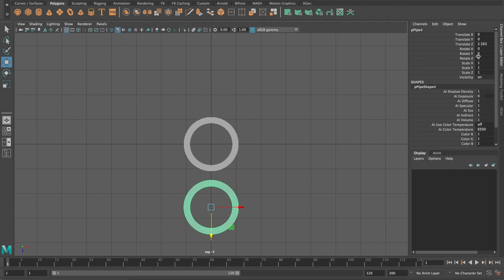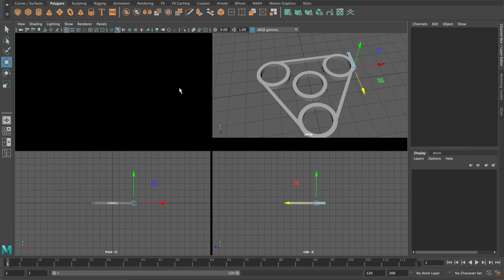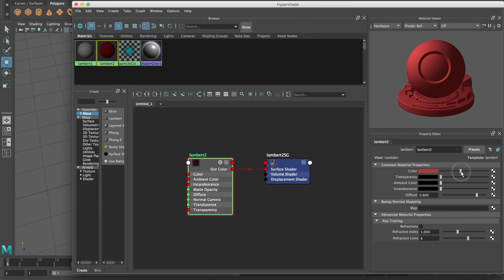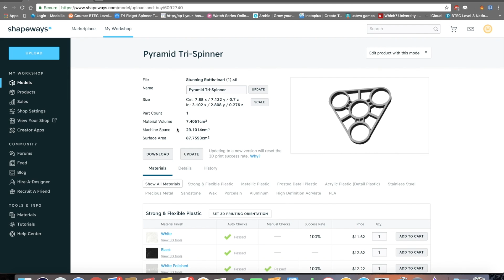3D Modelling a Fidget Spinner in Autodesk Maya 2017 and Printing with Shapeways (Extended Cut)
The timelapse is slower in this video than my first one of this to show more detail..As part of a 3D Modelling unit at college, I had to model a 3D version of a fidget spinner which was designed around fitting 608ZZ bearings. This was then 3D printed using Shapeways.com and is available